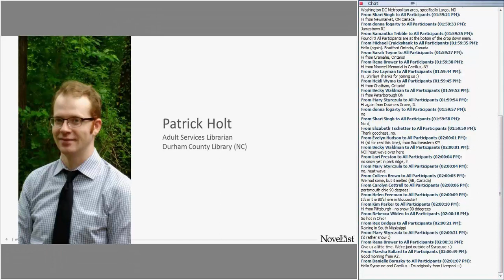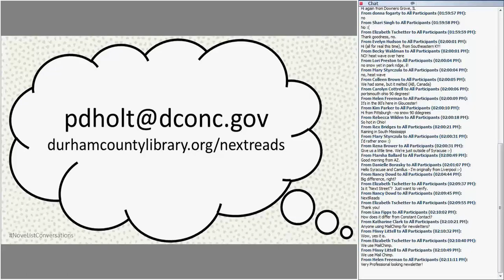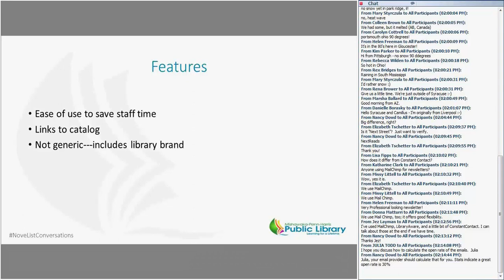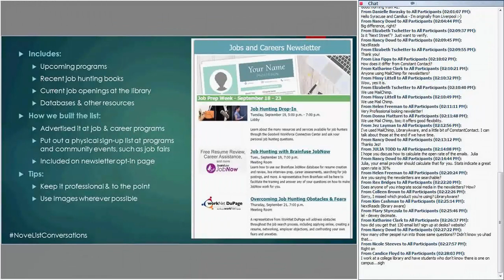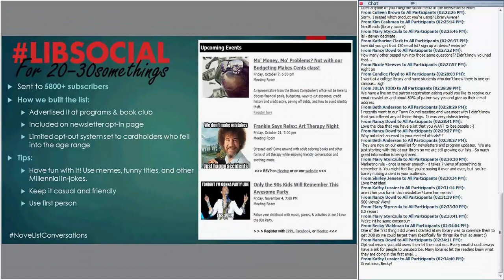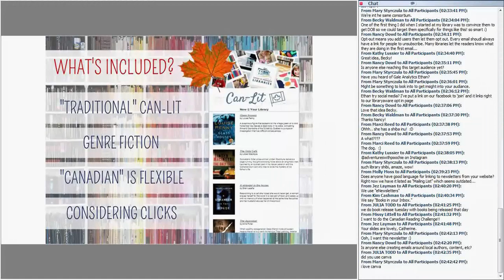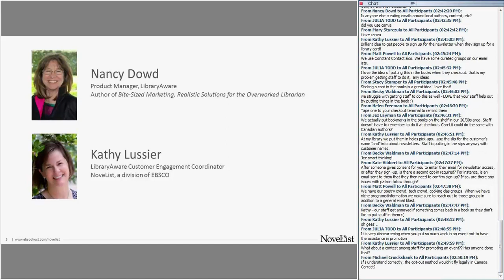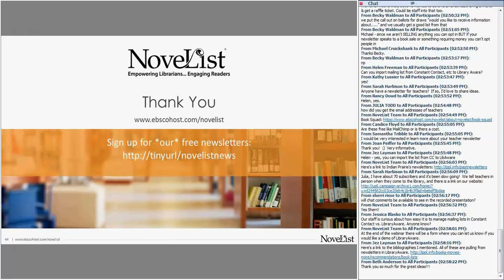Reaching Targeted Audiences with Email Newsletters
Looking for a way to reach special audiences in your community? Unsure how to determine who those audiences are and whether it’s worth it to reach out to them? Listen in on a conversation with four libraries that have found success connecting with these sometimes small but always important audiences in their communities. Learn how they identified these groups, what tools they’re using to reach them, and some great tips and tricks for successful interaction that pays off.